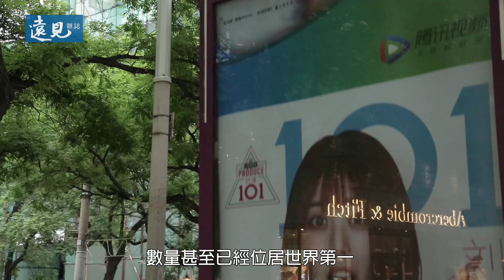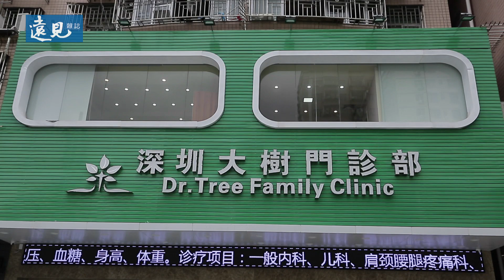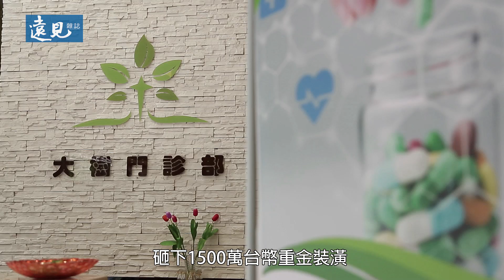高薪的台灣醫師為何西進？鍾榮的西進心聲 ──《遠見雜誌》2018年8月號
隨著大陸中產階級逐漸興起，對醫美產業的需求也產生極大變化。如今醫美產業，其實就是服務業，若醫生的技術不夠好，也是會遭到市場淘汰。

而他們龐大的人口，也面臨著基層醫療相對台灣的不足，對醫生來說，這裡的市場看起來「不可限量」。

馬上看【32週年慶專題：我該不該去大陸？】完整報導

延伸閱讀：
行醫15年到大陸從零開始 鍾榮：我看得到前景